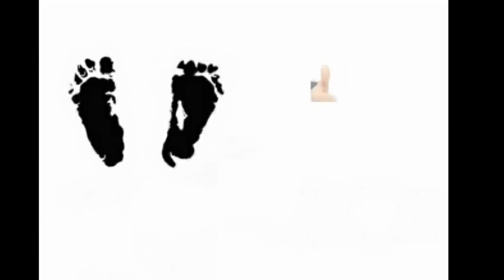RAISING THE DEAD 👻 CAUGHT ON TAPE SCARIEST PARANORMAL ACTIVITY EVER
Traditional healers (mor baan) played an important role in Thai health long before the introduction of Western medicine. Although modern health professional play a key role of health care provider of Thai health care system, traditional healers and their practice still exist in most rural areas of Thailand. In this article, we address the roles and practices of traditional healers in southern Thailand. An ethnographic method was employed. This approach is the hallmark method used to describe the role and the practice of traditional healers and to grasp in-depth understanding of their everyday life.

Thematic analysis method was used to analyse the data. Most of the traditional healers chose their role because they were influenced by their ancestors, although a few others chose it because of individual interests and a desire to help ill people. All are trained in multiple skills, using supernatural spirits, ceremonies and natural plant products as resources for counteracting various health problems. They refer patients to modern hospitals or other healers if they cannot adequately manage illness themselves. Their service provision is flexible and based on a holistic approach that suits people's lifestyles and needs. The role of traditional healer tends not to attract the interest of younger generations, although traditional healers have contributed greatly to people's health. Their presence improves people's access to healthcare and offers an alternative to modern medicine, which often has a limited role. We conclude that the services of traditional healers should be incorporated into contemporary healthcare provision of Thai health care system.